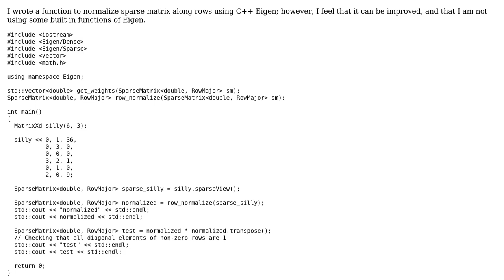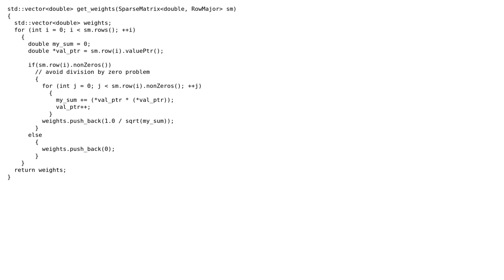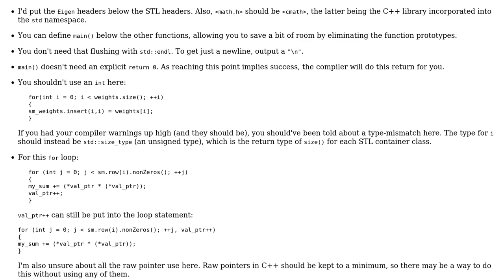Normalize Sparse Matrix along rows in C++ Eigen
With thanks & praise to God, and with thanks to the many people who have made this project possible! | Content (except music & images) licensed under CC BY-SA | Music | Images & others | With thanks to user Jamal user Akavall user 200_success and the Stack Exchange Network Trademarks are property of their respective owners. You are responsible for your own actions.